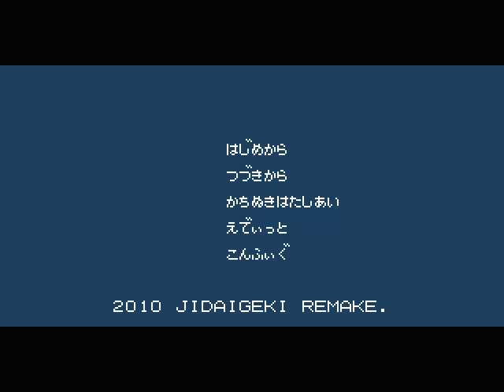Jidaigeki Monogatari special random fights